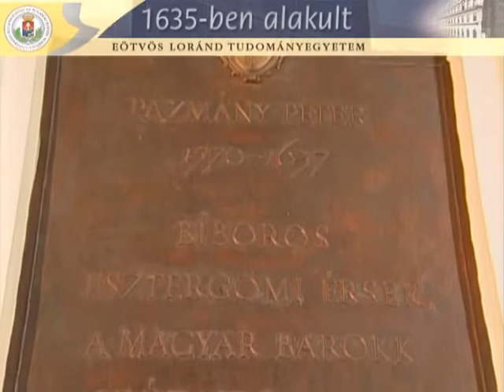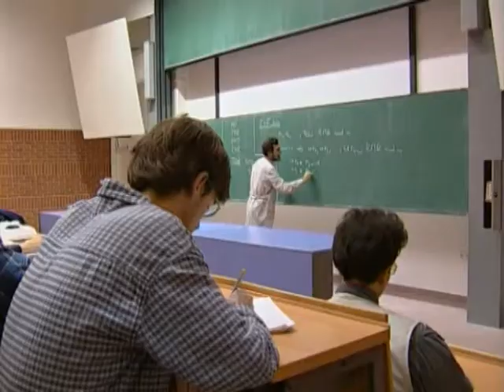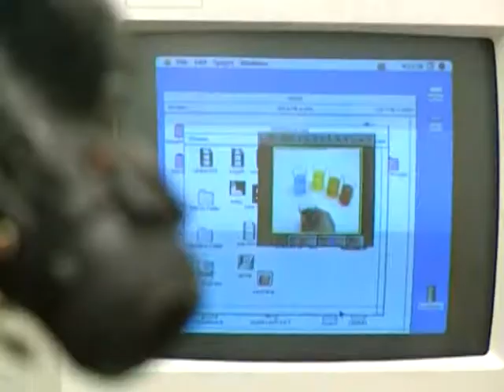Eötvös Loránd Tudományegyetem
Egyetem, Oktatás, Képzés